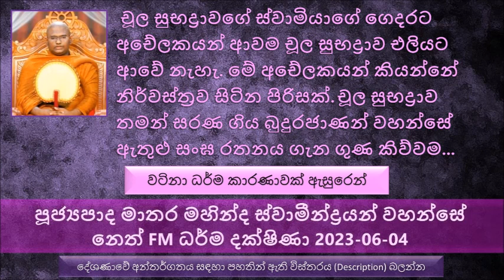කෝකාලික හාමුදුරුවෝ අවීචි නිරයේ පදුම නම් වාර සංඛ්‍යාවක් මහා නිරයේ ඉපදී ඉපදී දුක් විඳිනවා.. 2023-06-04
. ((( අන්තර්ජාල දෝෂයක් නිසා දළ වශයෙන් විනාඩි 40 න් පසුව තප්පර කිහිපයක් පටිගත නොවී ඇතිබව කරුණාවෙන් සළකන්න. මෙය ධර්මය විකෘති කිරීමක්වත් හිතාමතා කරන ලද කොටස් කප්පාදුවක් නොවන බව කාරුණිකව සළකන්න. සිදුවූ දෝෂයට කණගාටුව.))).
වටිනා ධර්ම කාරණාවක් ඇසුරෙන්
වයසක සිටුතුමෙක් තමන්ගේ දරු දෙපළට කතා කරලා තමන්ගේ ධනය සම සමව බෙදල..
මේ ස්වාමියාගේ සහෝදරියගේ ධනය ගැන ආසාවක් හිතිලා ඒ ධනය ලබාගන්න එක එක උපක්‍රම යෙදුවා.
තණ්හාව නිසා අපි ගොඩක් දේවල් රැස් කරන්න ගත්තම සංසාරයේ අපි නොහිතන විදියට බොහොම දුක්ඛිත තත්වයට පත් වෙනවා.
පැවිදි වුණත් කෙනෙකුට තණ්හාව එන්න පුළුවන්.
කෝකාලික හාමුදුරුවෝ අවීචි නිරයේ පදුම නම් වාර සංඛ්‍යාවක් මහා නිරයේ ඉපදී ඉපදී දුක් විඳිනවා. එකයි බිංදු 112ක්.
අපි හරියට තිසරණය පැත්තේ හිට ගත්තම අපිට කොයි තරම් රැකවරණයක් ලැබෙනවද කියන කාරණාව තීරණය වෙන්නේ
ප්‍රඥාවන්ත සත්පුරුෂයන් කවදාවත් පවු වලට අනුග්‍රහ කරන්නේ නැහැ.
මාගන්ධිය අදත් අවීචියේ. භාග්‍යවතුන් වහන්සේ ඒ බව දැන දැන මාගන්ධියට උපකාර නොකරේ කුමන කරුණක් නිසාද ?
අපි අසරණයි කියල අපේ ලඟට එන හැම කෙනෙක්ටම අපි උදව් කරන්නේ නැහැ නේ. අන්න ඒ වගේ තමයි අපිට දෙවිවරු උදව් කරන්නේ.
දෙවිවරු කියන්නේ මේ අද කාලයේ අපි මේ දේවාල වල ඉන්න දෙවියන් නෙමෙයි. සම්‍යක් දෘෂ්ටික දෙවිවරුන් කියන්නේ මහා විශාල බලයක් තිබෙන්නේ..
මහා සුර්යයාලෝකයක් පායලා තිබෙද්දී කණාමැදිරි එළියෙන් ආලෝකය හොයනවා වගේ වැඩක් අපි බොහෝ දෙයක් කරන්නේ
පන්සල් වලට මේ දේවාල සංකල්පය ඇවිත් තිබුණට බුදු දහමේ එහෙම දෙයක් නැහැ.
මිත්‍යා දෘෂ්ටියක් පස්සේ අපි දුවනකොට සම්‍යක් දෘෂ්ටික දෙවියන් හැරිලා වත් බලන්නේ නැහැ
හරියට තිසරණ සරණ යන්න. තමන්ගේ හිස කඳින් වෙන් කරත් තමන් බුදුරජාණන් වහන්සේගේ සරණින් පිට යන්නේ නැහැ.
හරියට බුදුන් සරණ යන්නේ හරියට බුදුරජාණන් වහන්සේ වදාළ දේ වදාළ මාර්ගය නිවැරදිව ගමන් කරන කෙනා.
භාග්‍යවතුන් වහන්සේ පිළිබඳ  සැක කරන්න එපා.
අද සමහරු බුදුරජාණන් වහන්සේ ගේ දෙතිස් මහා පුරුෂ ලක්ෂණ පවා සැක සහිතයි කියල තර්ක කරනවා. එහෙම කරන්නේ  මොකද ?
චූල සුභද්‍රාවගේ කතාව..
චූල සුභද්‍රාවගේ ස්වාමියාගේ ගෙදරට අචේලකයන් ආවම චූල සුභද්‍රාව එලියට ආවේ නැහැ. මේ අචේලකයන් කියන්නේ නිර්වස්ත්‍රව සිටින පිරිසක්.
චූල සුභද්‍රාව තමන් සරණ ගිය බුදුරජාණන් වහන්සේ ඇතුළු සංඝ රතනය ගැන ගුණ කිව්වම උග්ග සිටුතුමා කිව්වා බුදුරජාණන් වහන්සේ ඇතුළු සංඝ රතනයට ආරාධනා කරන්න කිව්වා..
චූල සුභද්‍රාව යොදුන් 120ක් දුර ඉන්න බවත් ඇය දානයට ආරාධනා කරන්නේ කොහොමද කියල බුදුරජාණන් වහන්සේගෙන් විමසු විට, දුර ඉන්න සත්පුරුෂයා හරියට හිමාල පර්වතය වගේ දර්ශනය වෙන බව අනේපිඬු සිටුතුමාට බුදුරජාණන් වහන්සේ වදාළ සේක..
බුදුරජාණන් වහන්සේ සිටින තැනට අපි කොහොමද යන්න ඕන
මිත්‍යා දෘෂ්ටියට අඩියක් තියාගෙන ඉන්න කෙනාට බුදුරජාණන් වහන්සේගේ රැකවරණය කවදාවත් ලැබෙන්නේ නැහැ
 මොකද්ද මේ චතුරංග සමන්නාගත අඳුර කියන්නේ
උදේ හවස මෝර පිරිත දේශණා කරන්න. එයින් ලැබෙන ආරක්ෂාව කියල...